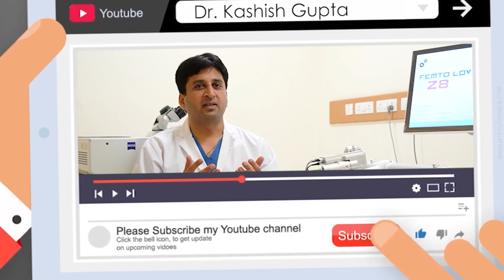Lasik Surgery Testimonial | All it took me was 15 minutes with Dr Kashish Gupta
A LASIK surgery testimonial from a patient is a great way to get a first-hand account of the results you can expect after the procedure. A patient who is completely satisfied with his or her surgery will have an easier time recommending the surgeon to friends and family. LASIK surgery testimonials from our patients here at the eye department of Max Hospital Bathinda is rewarding for us. During the procedure, their comfort, convenience, and looks make them confident about the entire process. Generally, they are frustrated with their eyeglasses and contacts for years, so often end up deciding to seek treatment from Dr. kashish Gupta & his team of Lasik surgeons and to enjoy 20/20 vision.